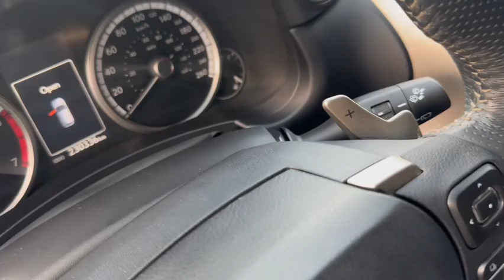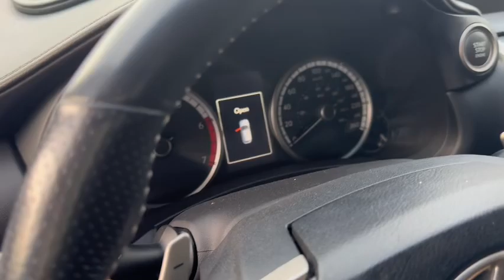ស្តុកថ្មីពុកម៉ែបងប្អូនមកដល់ទៀតហើយទើបរៀបចំរួច លំដាប់មេឡាន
១ Lexus NX200T 2015 ស ក្នុងក្រហម ប៊ូតុង៧
២ Lexus NX200T 2015 ស ក្នុងខ្មៅ ប៊ូតុង៧
៣ Lexus NX200T 2016 ស ក្នុងខ្មៅ ប៊ូតុង៥
៤ Lexus NX200T 2016 ស ក្នុងខ្មៅ ប៊ូតុង៣
៥ Lexus NX200T 2015 ខ្មៅ ក្នុងខ្មៅ ប៊ូតុង៥

ធានា ឡានស្អាតៗ មូល អត់បុក អត់ច្រេះ អត់ពុកតួ អត់ក្រឡាប់ អត់កាត់ត អត់ប្តូរពណ៌

ចង់បង់រំលស់ក៏បាន លុយសុទ្ធក៏បានចូលរួម 10% ឡើង អត្រាការប្រាក់ពី 0.58% ដល់ 1.16% រយះពេលបានដល់ ៧ ឆ្នាំ។
⚒️⚒️ ធានា ជូន ប្រព័ន្ធភ្លើង ជើងក្រោម ម៉ាស៊ីន ប្រអប់លេខ ១ ខែ ពេញ
 ✍️ ធានា ឡាន អត់កាត់ត អត់ប្តូរពណ៌ 100%
🏠ទីតាំងនៅលើដងផ្លូវ ម៉ុង ឬទ្ធី នៅខាងលិចផ្សារបឹងបៃតងប្រហែលជា ៧០០ម៉ែត្រនៅខាង ឆ្វេងដៃ។